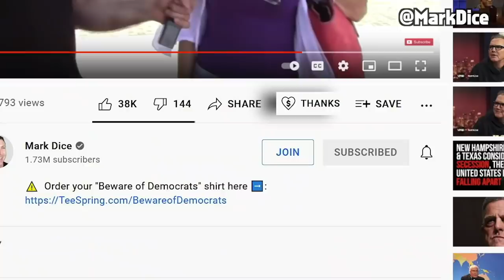Woke Californians Want to BAN the BIBLE for “Hate Speech”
In a shocking experiment, random beachgoers in San Diego, California are asked if they’ll sign a petition to ban the Bible.  Their reactions will shock you.